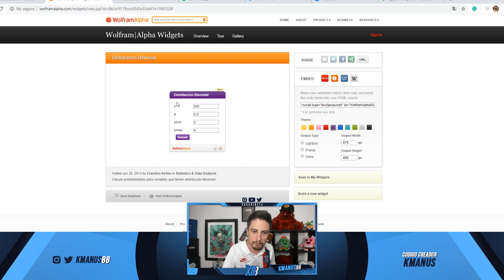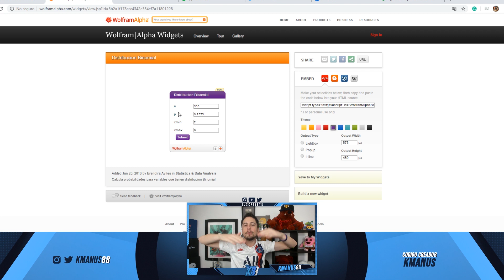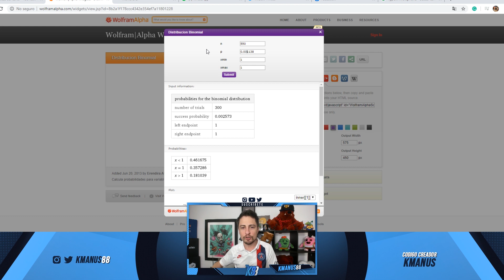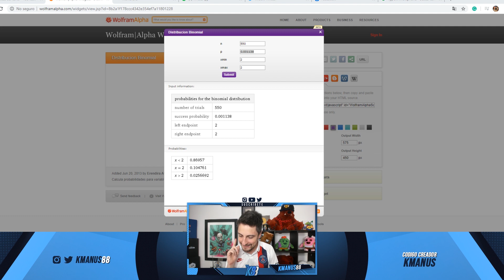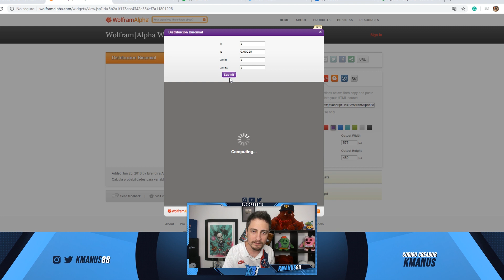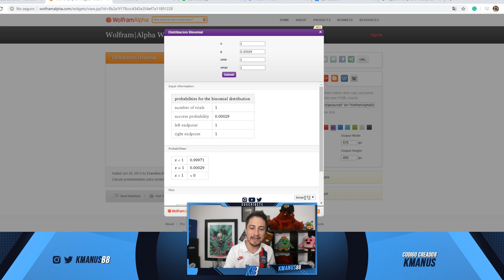CUAL ES LA PROBABILIDAD DE QUE TE TOQUE SPROUT O UNA LEGENDARIA | KManuS88 | Brawl Stars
MI SET DE GRABACIÓN:

Micrófono Blue Yeti

Cámara logitech c930

Capturadora elgato HD60S

Capturadora elgato HD60 (por si no tenes puerto USB 3.0)

Adaptador HDMI para iPhone (Lo necesita la capturadora, no lo compres si usas android)

Adaptador HDMI para Android con puerto USB-C (Lo neceista la capturadora, no lo compres si usas iPhone)

Splitter HDMI para Android (No lo compres si usas iPhone)

Ring de iluminación

MI PC

PC Mas económica (Sirve perfecto para youtube y twitch)

PC Mas poderosa (Un monstruo, con esto tenes para muuuuuchos años)

QUIERO ACLARAR QUE CUALQUIERA DE LOS 3 PC SIRVEN PARA TODOS LOS JUEGOS DE MODA ACTUALES.